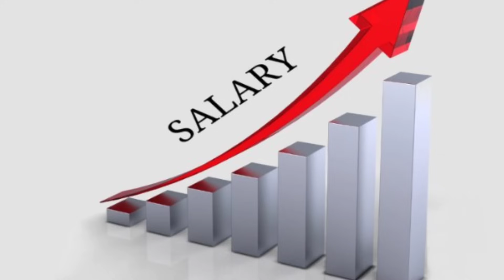🔥ब्रेकिंग न्यूज़* आज ही खाते में आयेगा एरियर्स और बोनस,18 माह एरियर्स पेंशनर्स को, दीवाली का तोहफा 🔥